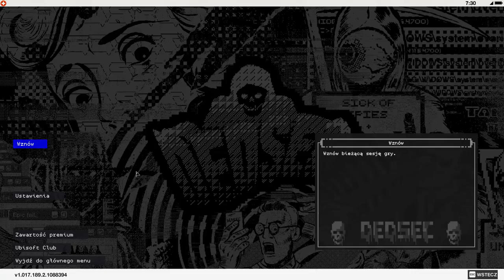Zagrajmy w Watch Dogs 2 odc.4 Kradzież ciężarówki z portu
Witajcie w kolejnym odcinku z Watch Dogs 2 i dzisiaj zajmiemy się kradzieżą ciężarówki z portu ,a jutro pojawi się kolejny materiał.